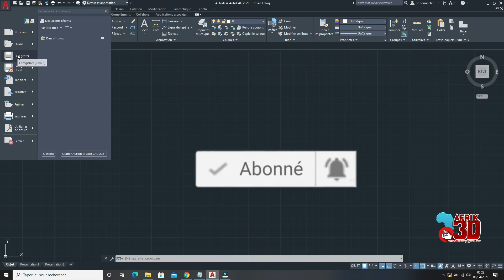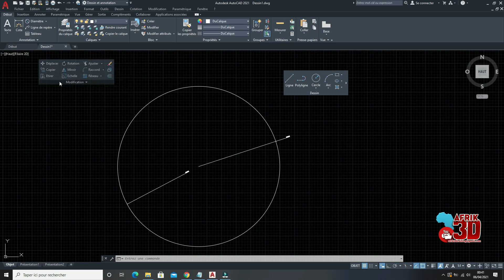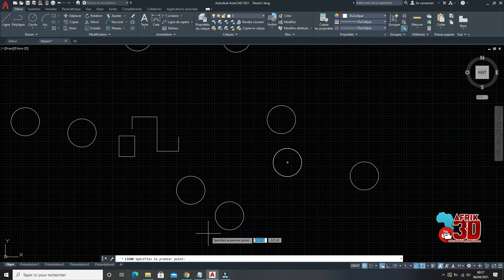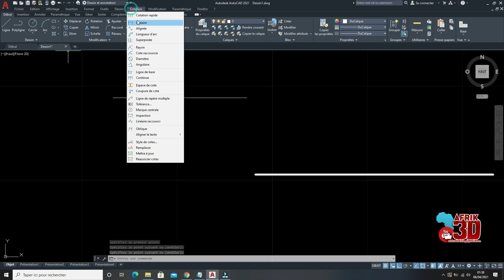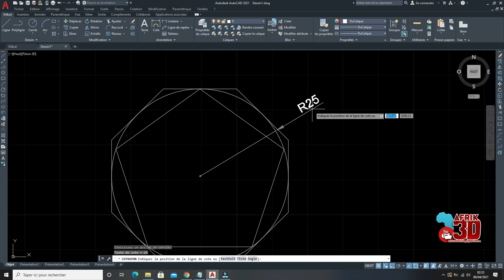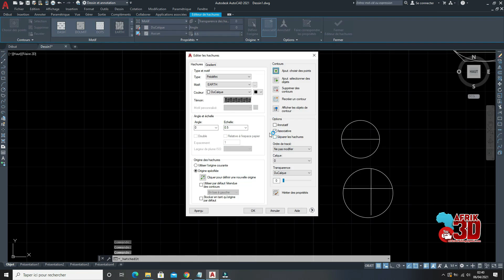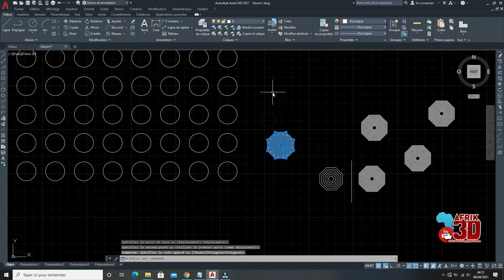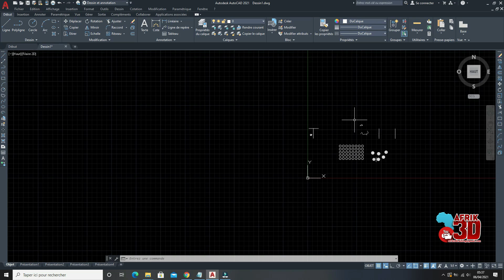🎬 [ Tuto ] AutoCAD 2021 : La formation la plus complète sur YOUTUBE !!! Avec ▶️ Sommaire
🙏 Merci de m'avoir accordé 02:06:11​ min de votre temps.
🎬 [ Tuto ] AutoCAD 2021 : La formation la plus complète sur YOUTUBE !!!
🎁 Ebook gratuit : 19 Erreurs à éviter dans la conception d'un plan.

▶️ Sommaire

0:00 - Intro
0:47 - La barre des titres
1:57 - Le menu principal
6:01 - La barre d'outils d'accès rapide
8:38 - La barre de menu
13:38 - Le ruban
23:33 - L'espace de travail
25:54 - Le view cube
32:17 - L'espace objet et l'espace présentation
35:05 - La barre de commande
38:53 - Les outils d'aide de dessin
57:30 - Les mode de selection
01:02:12 - Outil ligne
01:09:15 - Outil polygone
01:13:22 - Outil rectangle
01:15:59 - Outil arc
01:18:05 - Outil cercle
01:20:33 - Nuage de révision
01:23:28 - Outil ellipe
01:25:43 - Outil point
01:27:23 - Outil hachure
01:31:30 - Outil gradient
01:34:28 - Tableau
01:40:21 - Commande effacer
01:41:50 - Commande copier
01:42:53 - Commande Miroir
01:45:05 - Commande décaler
01:47:15 - Commande réseau
01:48:22 - Commande déplacer
01:49:59 - Commande rotation
01:51:35 - Commande étirer
01:53:46 - Commande ajuster
01:55:37 - Commande prolonger
01:57:06 - Commande coupure
01:59:07 - Commande joindre
02:00:09 - Commande chanfrein
02:01:34 - Commande raccord
02:02:43 - Commande fusionner les courbes
02:04:20 - Commande décomposer
02:05:45 - Conclusion

▂ ▄ ▅ ▆ ▇ █  ALLEZ PLUS LOIN - REJOINDRE LA VAGUE EN COURS  █ ▇ ▆ ▅ ▄ ▂ ▁

Regardez autour de vous, nous vivons dans un monde en 3D (Trois dimensions). Du design d'une clé USB aux grands bâtiments de ce monde, tout se façonne sur des logiciels 3D, même la souris que vous avez dans vos mains a été désigné sur un logiciel 3D. Tous ceux qui maîtrisent ces logiciels ne chômeront jamais. Ni odj8, ni demain. Et je suis ici pour vous apporter ce savoir rapidement et facilement. Au sortie de la formation, vous serez en mesure de faire des chefs d'œuvres.

Architecte Darich

                                          ▀▄▀▄▀▄   LA 3D C'EST L'AVENIR !!!    ▄▀▄▀▄▀

PLUS D'INFOS
(REJOINDRE LA VAGUE EN COURS ET RECEVOIR UNE HEURE DE FORMATION GRATUITE )

🚀 Mes playlists - My playlists - Mis listas de reproducción ( Formation gratuite - Free training - Formación gratuita )

Me llamo Darich y me encanta el 3D. Este canal de YouTube ha sido creado para vosotros, entusiastas del 3D (desde ArchiCAD hasta Zbrush pasando por Blender, Cinema 4D, Maya, Revit... y muchos más).  Haré el esfuerzo de ser regular. Lo prometo.